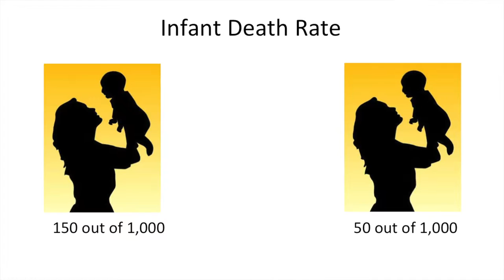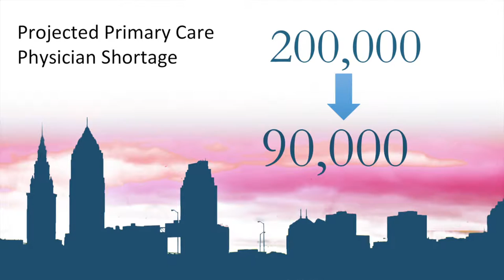Dr. Sonja Harris-Haywood presentation for the Greater Cleveland Caucus Town Hall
This presentation was part of a Cleveland Foundation event aimed at encouraging community dialogue on pressing issues in eight key areas. Dr. Sonja Harris-Haywood, director of the NEOMED-CSU Partnership for Urban Health and featured speaker for the Health Caucus, spoke about healthcare inequities between urban and suburban populations and the imminent primary care physician shortage.
The event was held on March 12, 2016 at Cleveland Public Auditorium and was the inaugural event in the Greater Cleveland Caucus Series, a year-long series of events to foster community engagement among Greater Cleveland residents.